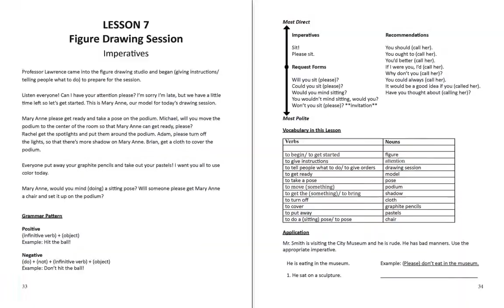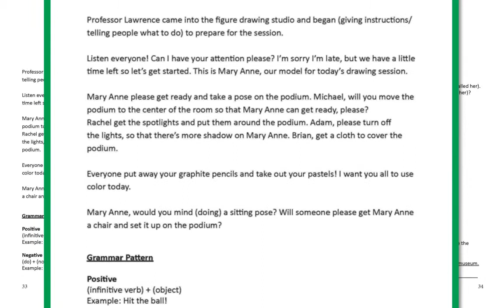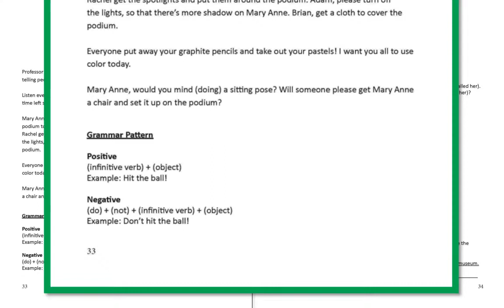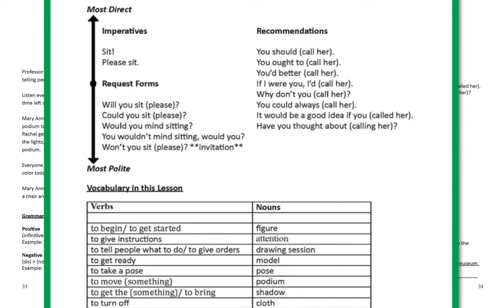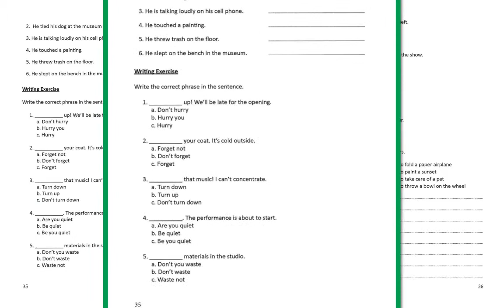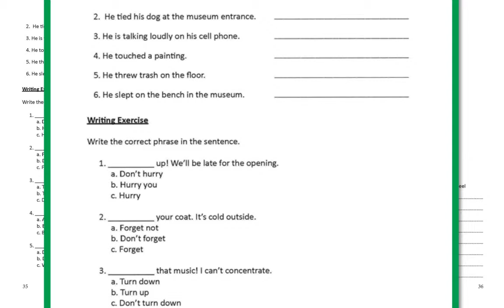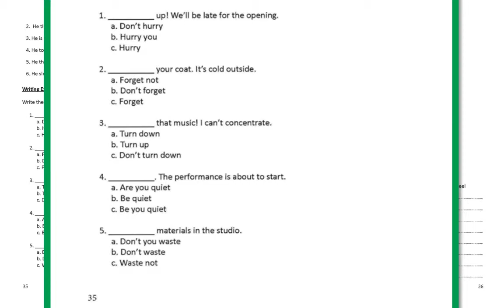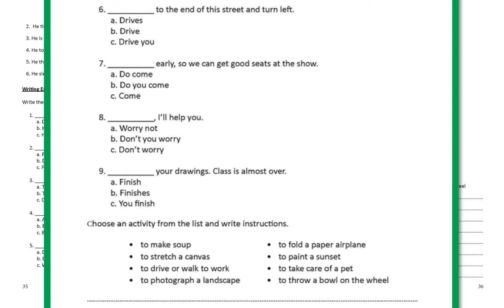SPOKEN ENGLISH FOR ARTISTS Lesson 7 of 21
Lesson 7 - Figure Drawing Session
(Imperatives)

Read along with your textbook:

Spoken English for Artists is a unique resource for students of ENGLISH and ART!  20 full color lessons include drill strategies, writing exercises, and applications creatively designed to foster English conversation for artists and art enthusiasts. Developed for artists and by artists, Spoken English for Artists is a content-based textbook for students of English as a foreign language.